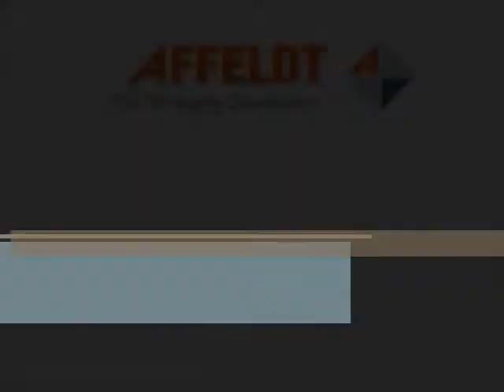AFFELDT Three colored Bell Pepper Mix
AVN112-CW14EV-PA

The main features of the weighing machine AVN112-CW14EV-PA are exact weighing of pepper, specifically for packaging with mixed peppers. The products are weighed in 14 weighing buckets, collected as well as counted and the required weight discharged into the linked packaging machine without mixing up the color sequence. The weighing machine may be combined with any packaging machine.
The menu-driven operating dialogue via touch panel ensures an easy operation, as preset programs enable a conversion of products within a short timeframe. The transporting speed is adjusted continuously variable through the vibration channels (electronic).

Field of application peppers (brussels sprout, tomatoes, onions)
Range of application: 0,5 - 1,0 kg (0,5- 2,5 kg for brussels sprout and tomatoes)
Weight (kg): ca. 1450
Dimensions (mm): Length approx 1,900
Width approx 2,000
Height approx 1,400

Max. performance of the AVN112 14 EV-PA

Packing size Capacity Weight (kg/hour)
0.5 kg 55-58 packing/min 1,650-1,740
0.75 kg 50-55 packing/min 2,250-2,475
1.0 kg 50-55 packing/min 3,000-3,300